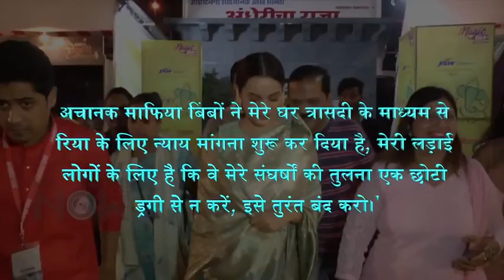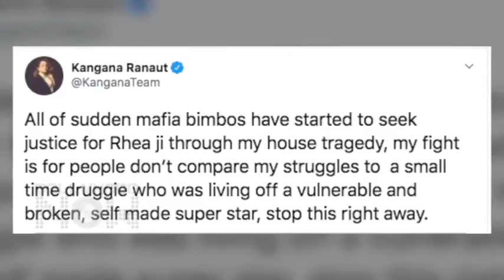Sonam Kapoor had retweeted a note by Dia Mirza condemning abuse of Rhea Chakraborty and Kangana's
Sonam Kapoor had retweeted a note by Dia Mirza condemning abuse of Rhea Chakraborty and Kangana's house demolition. Now, Kangana has hit back at Sonam for seeking justice for Rhea. Watch the video to know more.